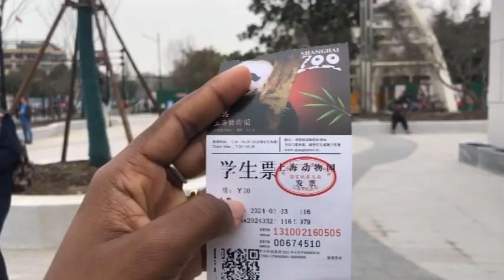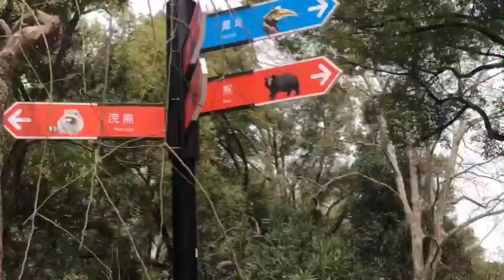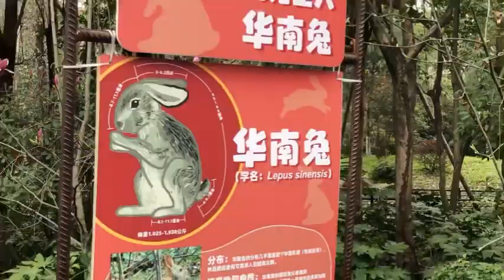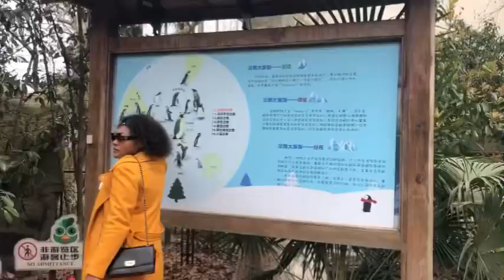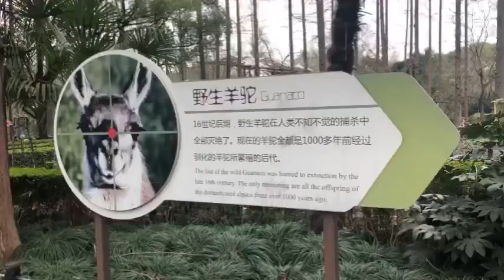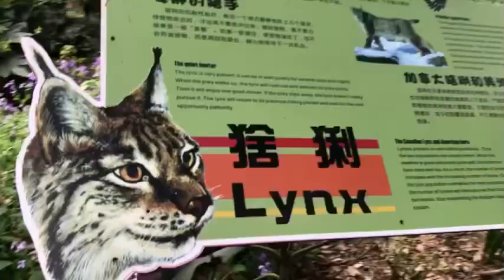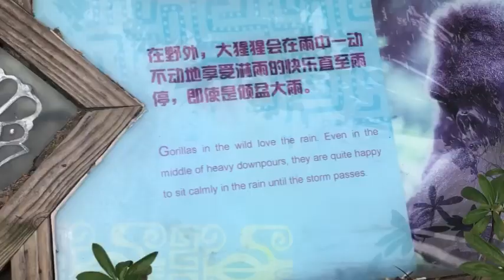Shanghai zoo vlog 💕